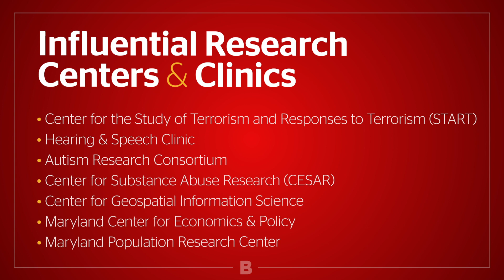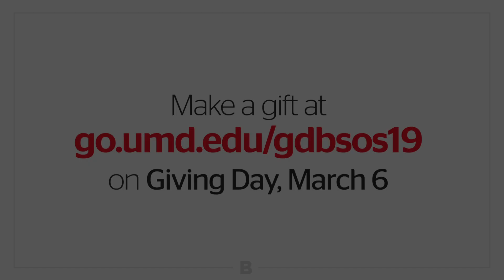BSOS Giving Day 2019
For review only